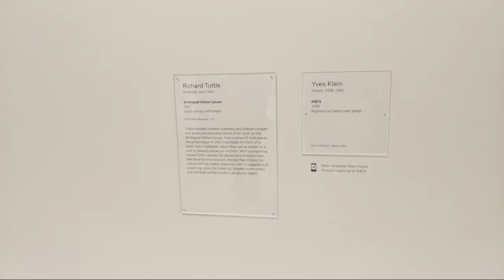San Francisco Museum Of Modern Art 🎨